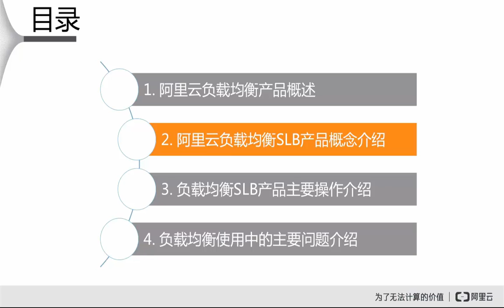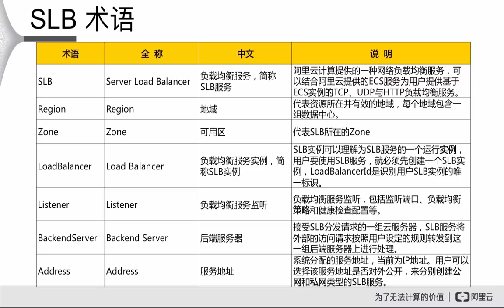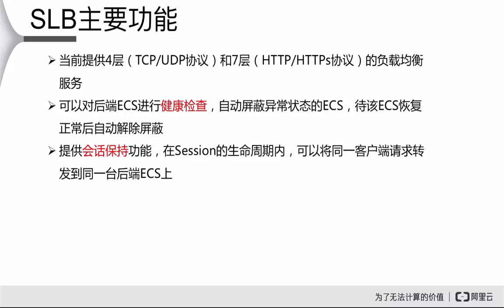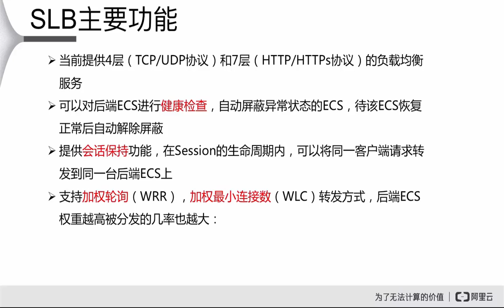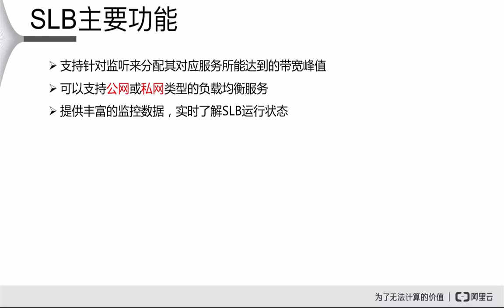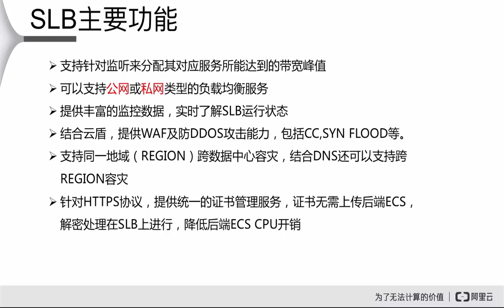阿里云SLB2 SLB简介